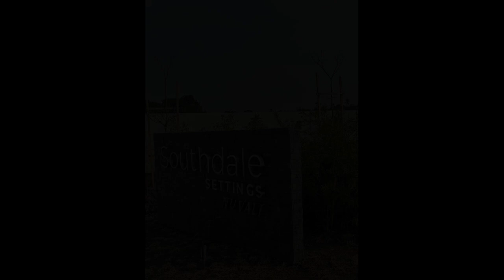Pre-selling 3 Bedroom House & Lot at Southdale Settings. Nuvali Laguna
Houses and Lots For Sale in Nuvali, Calamba, Laguna: Nuvali, Calamba, Laguna